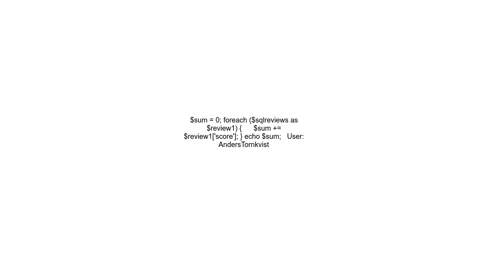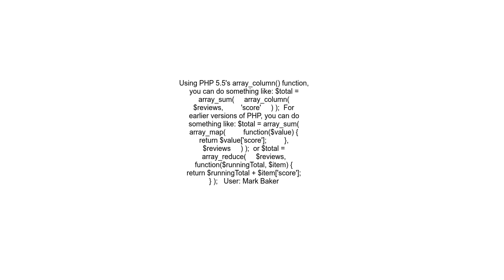Calculate sum of a column in a 2d array